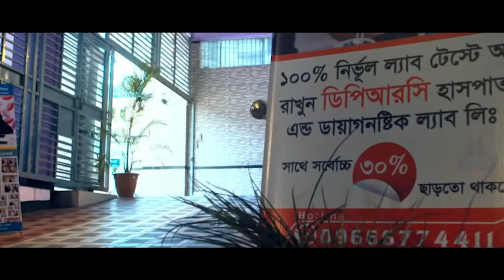সুস্থ হওয়ার ২ বছর পর ফিরে এসে কি বললেন রোগী । আলহামদুলিল্লাহ DPRC'র চিকিৎসায় আমি সুস্থ । PLID,AVN,AS